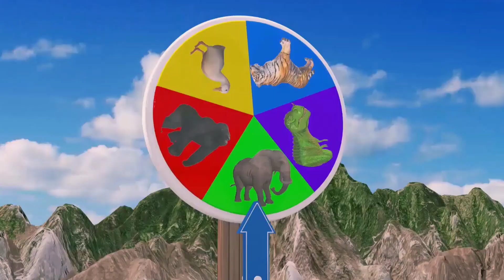Cow Mammoth Elephant Chicken Tiger Lion Guess The Right Key ESCAPE ROOM CHALLENGE Animals Tire Game